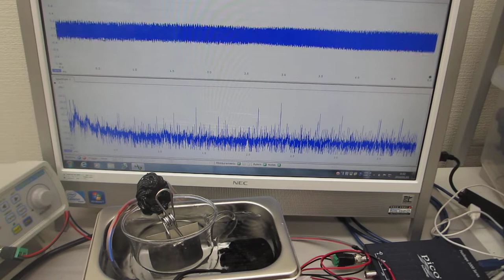超音波発振システム（２０ＭＨｚ）を利用した超音波実験